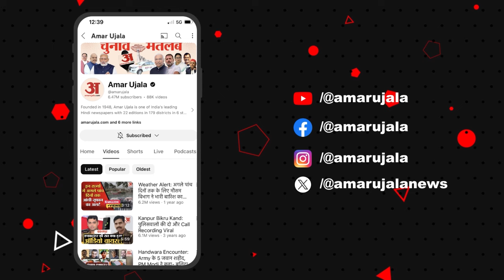Haryana Politics: रामकुमार गौतम ने अरविंद केजरीवाल पर साधा निशाना और पीएम मोदी पर कही ये बात